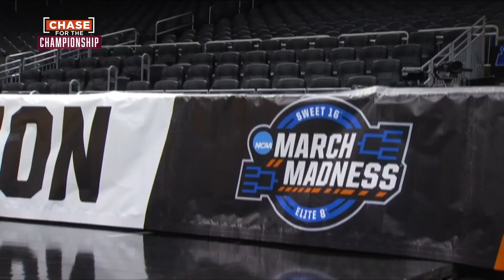Hokies make history with long journey to success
The Hokies’ chase for the championship is a quest that’s been brewing for multiple seasons, but the 2022-23 campaign saw the recipe get adjusted.